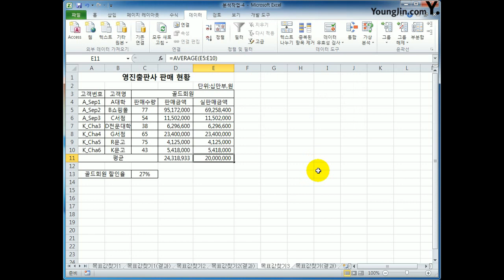[컴활2급실기] 목표값 찾기